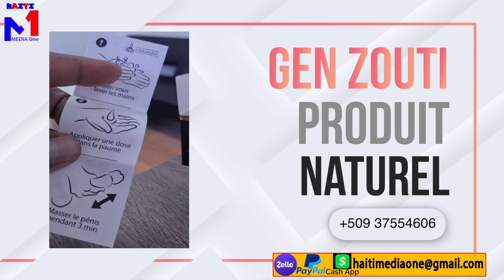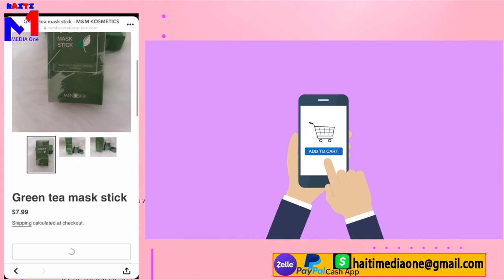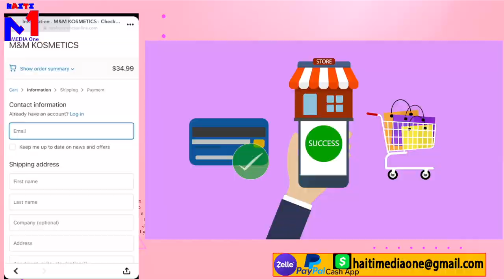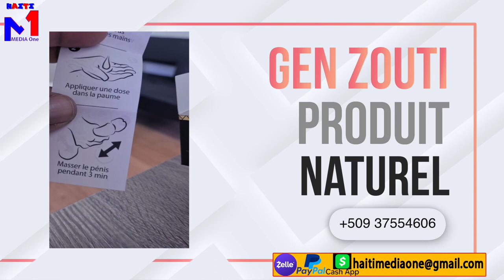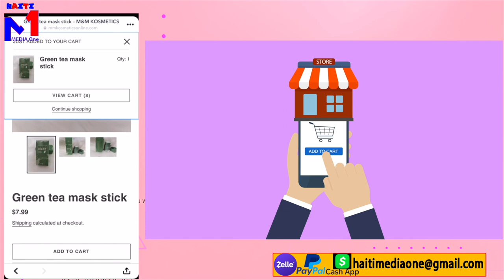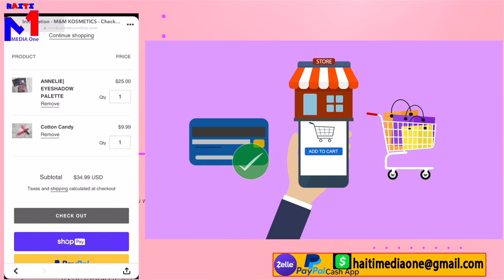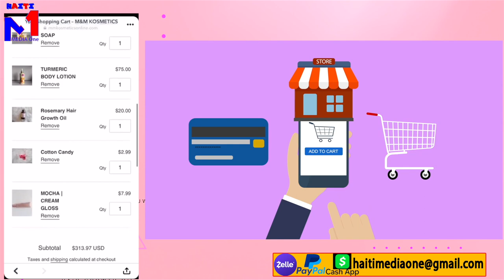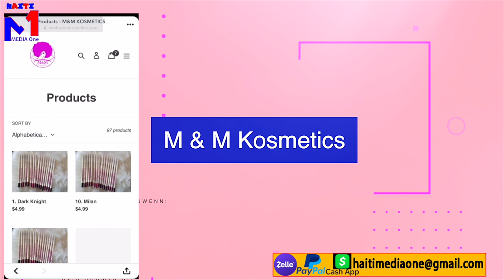Goumen Pete Ant Martine Ak Martelly, Verite Sou Lanmò Jovenel, 2022 Micky Sou Dlo Lap Takle Martine